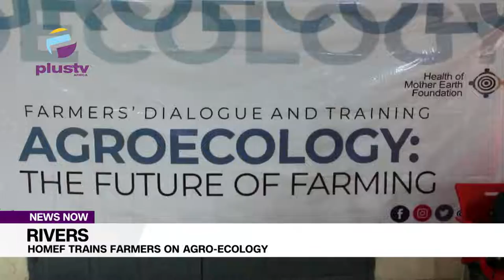HOMEF Trains Farmers On Agro-Ecology In Rivers | NEWS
In order to remain relevant and productive, Health of Mother Earth Foundation (HOMEF) has organised training on on food and Farming system for some farmers in Port Harcourt, the Rivers state capital.